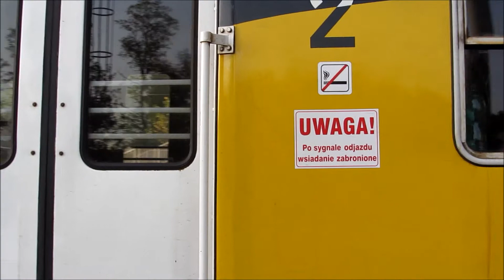ŽST Uhersko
Vlaky v železniční stanici Uhersko na Pardubicku na trati 010.